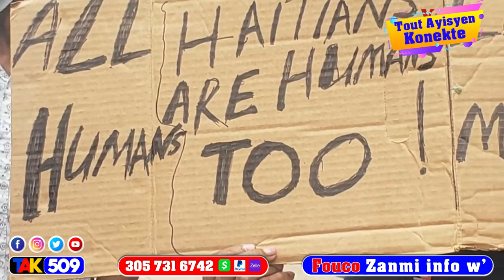Sezisman…Nouvo Komisè a Malad grav…Ariel pran kou…3 Asasen anba kòd…men video / FOUCO